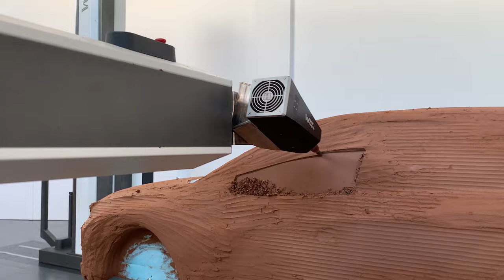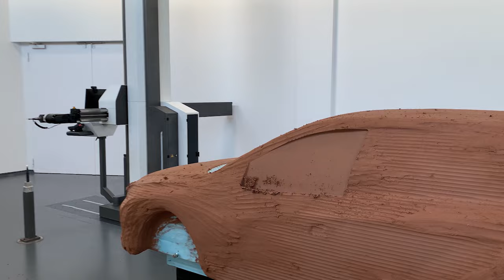DT Robot doing perfect 5-axis side window in 1min 30sec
1min 30sec for a perfect side window– no further slicking needed: that´s what 5-axis milling can do for you.
As a proof just see this video.
5-axis simultaneous milling allows you to use a flatnose cutter on a plane surface with a huge sidestep achieving a perfect surface in no time.

Of course this only works on plane surfaces – so windows and eventually roofs. But nevertheless a big benefit timewise when you compare to 3-axis milling with a ballnose cutter and 0.6mm sidestep (or even less) which would be needed to get a similar result on your clay model. If you add this up for all window areas on a fullscale you can save quite some time.

And with a great software like Tebis (from Tebis Technische Informationssysteme AG) can now easily and reliably do the programming that was time-consuming and prone to errors in the past.

Milling was done with our DT Robot which has a 4kW milling spindle with 24.000rpm and reaches up to 40m/min.